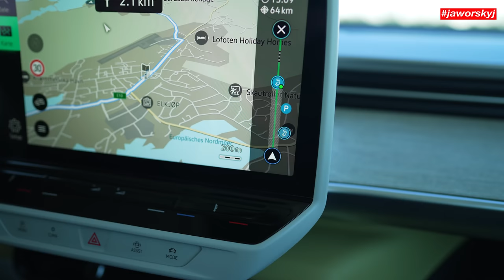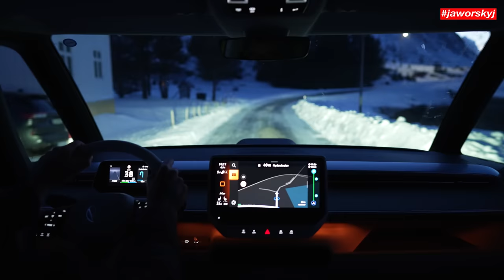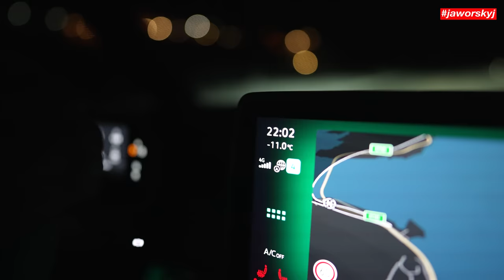Elektro Auto Test in Arktis - VW ID. Buzz - Hält der Akku im Winter? | Jaworskyj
Mit dem Elektroauto in die Arktis? Abenteuer Fotograf Benjamin Jaworskyj war diesen Winter vollelektrisch mit dem VW ID. Buzz in Norwegen auf den Lofoten unterwegs, um die raue Landschaft und das Nordlicht zu fotografieren. Wie er die Reise mit dem Elektroauto im Winter meistert, wie das Laden so hoch oben funktioniert und welche Fotos ihm am Ende gelingen, erfährst du in diesem Video.
- Anzeige -
Mehr Infos zum VW ID. Buzz

Kamera: Javier Sobremazas
Schnitt: Ludwig Baessler
Regie, Konzept & Produktion: Jaworskyj MEDIA GmbH

📸 Die besten Foto Spots in Deutschland finden? 🇩🇪 🔎 ⤵️